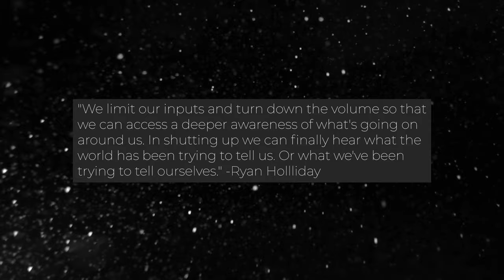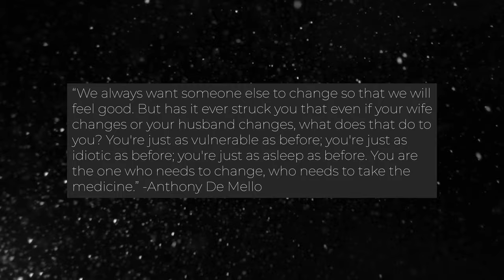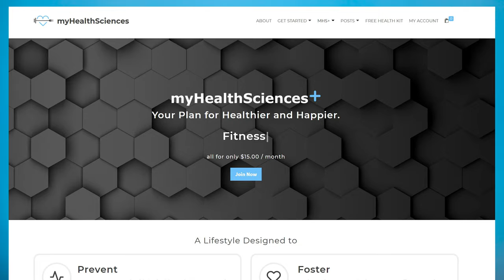The Story In My Head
I thought I'd share some methods I've found helpful in providing myself with space to think. Some methods I've used to become more self-aware. And some methods I've found helpful in creating a more positive, peaceful mindset.

If you're looking for a program that provides you with support and a plan for healthier and happier, check out myHealthSciences+

Would you like to receive immediate access to my free digital health kit that allows you to:
✅ Stream a Mobility Flow Workout
✅ Receive a Whole Foods Plant-Based Recipe
✅ Obtain the Top 10 Bedroom Sleep Tips

I look forward to creating and sharing high-quality, trusted content that'll help you become healthier and happier!
-Brandon Zerbe